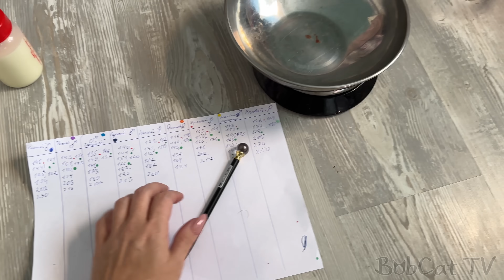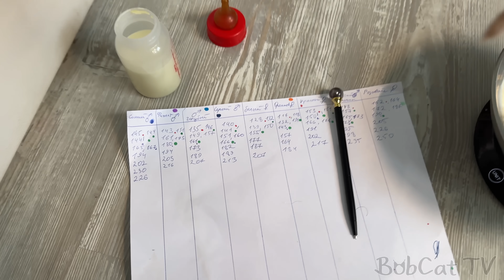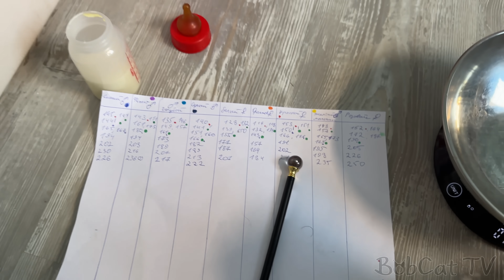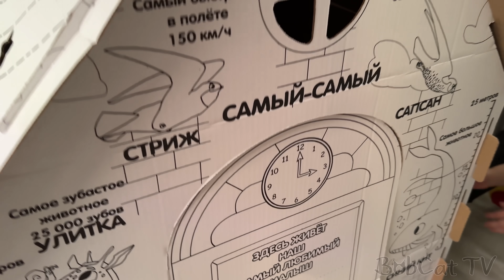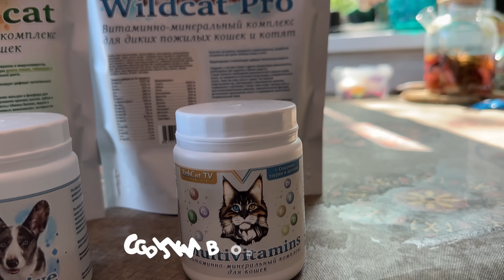ВЗВЕШИВАЕМ КОТЯТ / Мейн-кун Мелисса таскает котят Барби в новый дом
Карта Сбербанка: 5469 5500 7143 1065 Екатерина Сергеевна
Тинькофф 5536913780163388